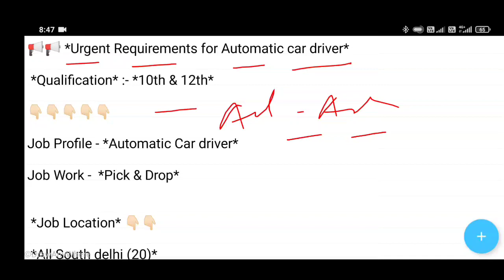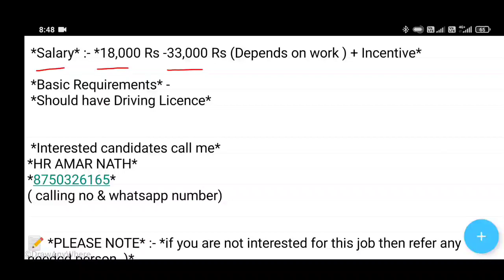🔥Delhi car driver job🔥Latest job in noida | Jobs in Gurgaon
🔥Delhi car driver job🔥Latest job in noida | Jobs in Gurgao

💥💥Tags_Keyword